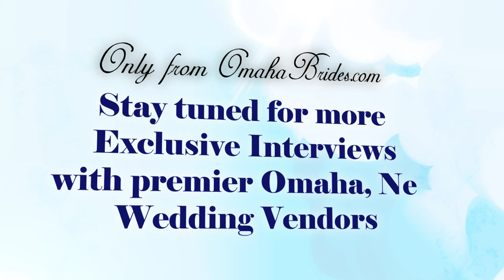OmahaBrides.com Video Broadcast - Episode 3 (Brandeis Catering)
In OmahaBrides.com Video Broadcast Episode 3 we interview Omaha Senior Event Coordinator Carolyn Sullivan with Brandeis Catering.

Helpful tips and advice about wedding catering and facility rental that will help you plan your perfect wedding in Omaha, Nebraska.

OmahaBrides.com Video Broadcast - series of Omaha, NE Wedding Vendor Interviews to help Brides and Grooms with their planning.